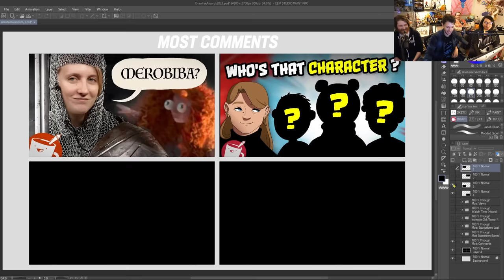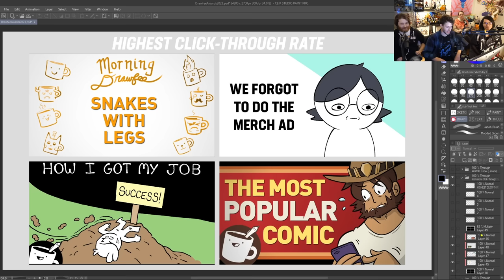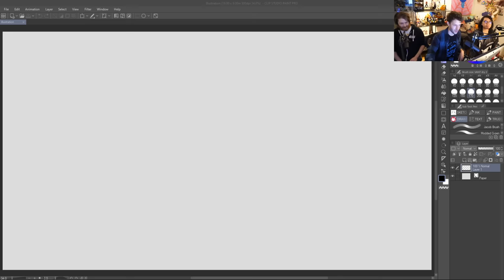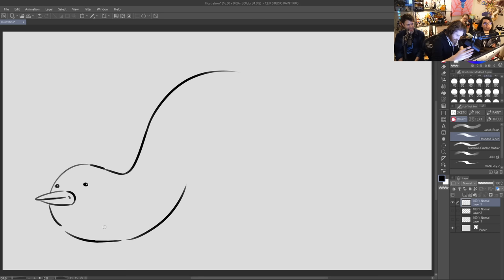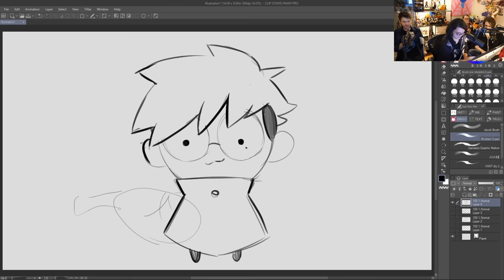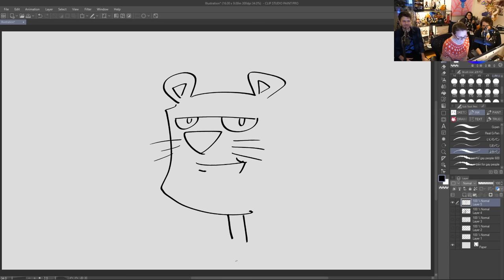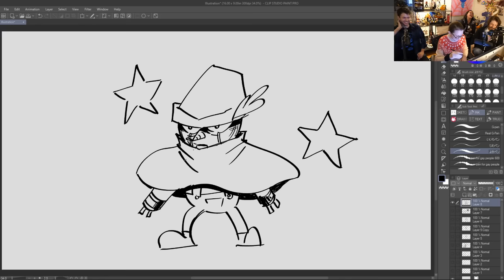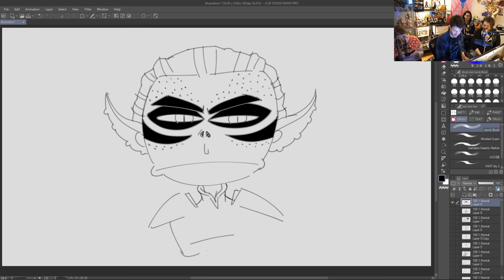The Drawfee Awards 2023